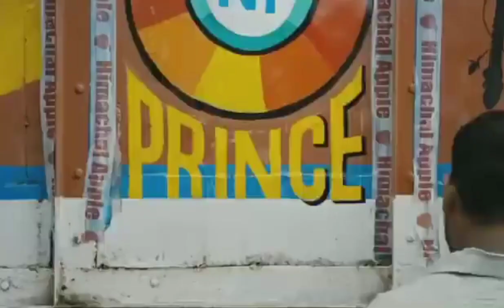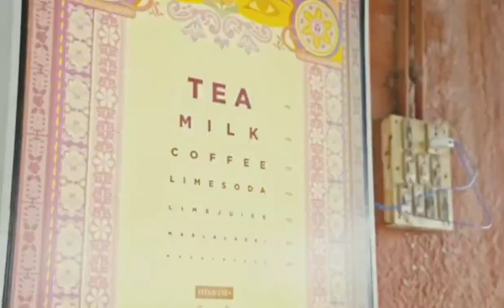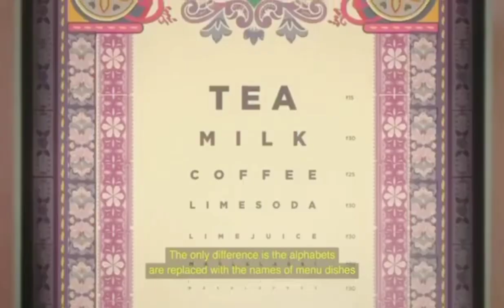Varaj | Brilliant Concept & great Initiative | Titan eye Plus by TATA